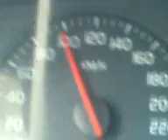Dejv GOLF mega jizda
Blazniva jizda.usek z Brna - Svitavy.